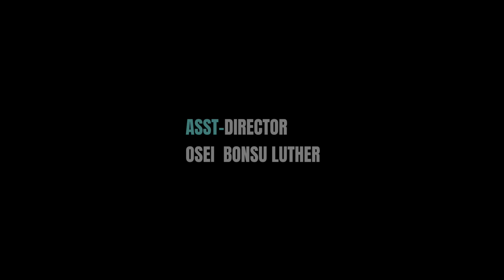SONGS OF KARMA FT LOUISA, GIFTY, BECKY, YAW MOLE, RONALDO, 50 PESWES